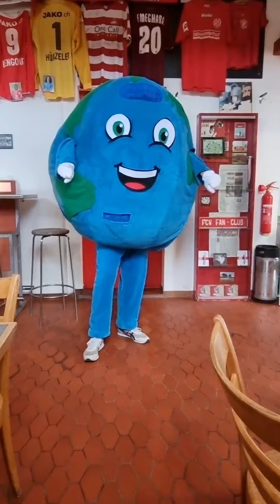Planettis Tag im Stadion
Unser Maskottchen Planetti hatte beim FC Winterthur-Match eine unvergessliche Erfahrung gemacht! ⚽️ Es war großartig, den Tag der Erde 🌍 im Stadion zu feiern. Planetti war begeistert von der Energie der Schützenwiese 🏟️ und hat die Fans mit seiner Begeisterung angesteckt.

Wir waren besonders stolz auf die Becherspendenaktion, 🥤 welche der FC Winterthur mit uns gemeinsam durchgeführt hat, um die Umweltbelastung durch Einwegbecher zu reduzieren. Planetti war so aufgeregt, als er sah, wie viele Menschen sich an der Aktion beteiligt und wie viele Becher wir gesammelt haben. Aber dazu in einem späteren Post mehr. 👀

Wir sind dankbar für die Möglichkeit, unsere Werte und Überzeugungen auf diese Weise zu teilen und freuen uns darauf, weitere spannende Projekte mit unseren Partner:innen umzusetzen! 💙💚